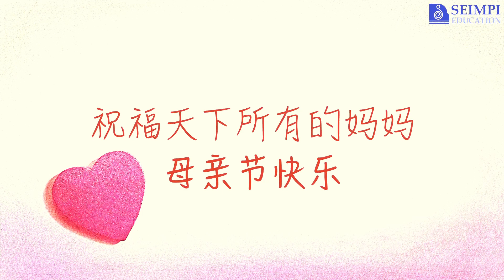Mothers Day 2023 I Chinese Speech and Drama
A presentation by our Chinese Speech and Drama students Yvette and Yvelle for Mother's Day.